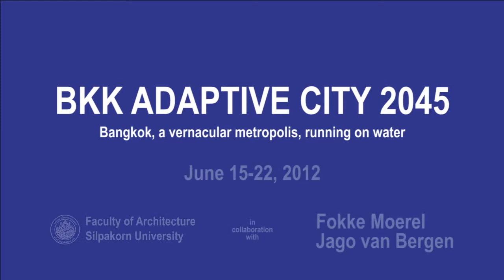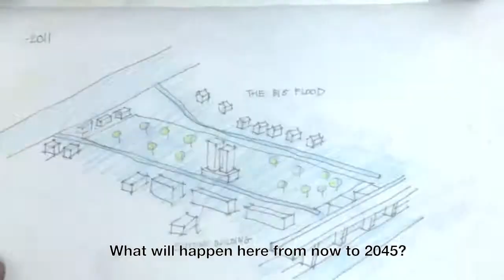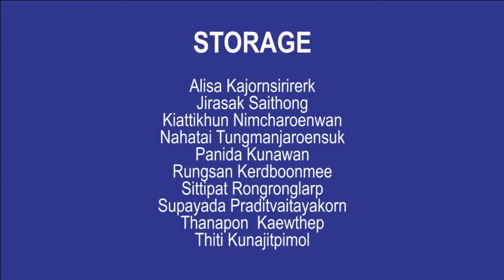Trailer: STORAGE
Storage: Treat and store flood and rain water for use and consumption.

River, flood or rain; water will always be water. How can we treat excess grey water from the flood and rain so that it can be usable, and drinkable? How would we store the treated water so that we can use it all year round?